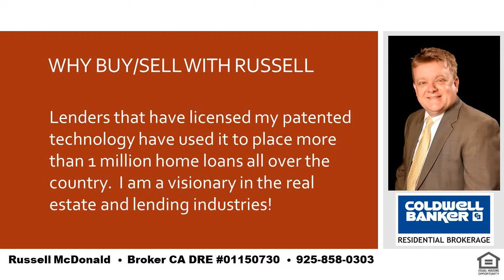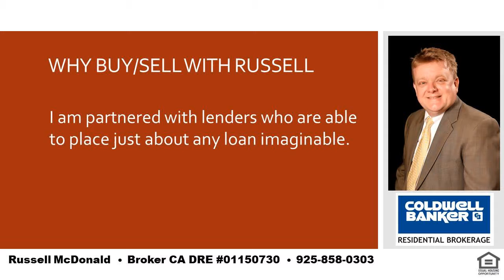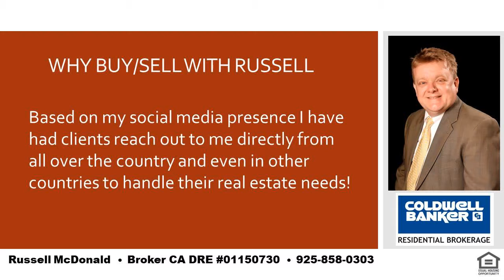Best Buyers Agent Orinda, CA 94563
After having spent most of my life in Lamorinda, I can understand our market better than anyone.  Do you want to buy or sell your home with the least amount of stress and worry?  I will do what needs to be done.  I have been involved in Real Estate Finance since 1992 and in Buying and Selling Homes since 1997 and continuously find better ways to use technology to get the job done better.  I have been granted six patents by the US Government for systems I created to use technology to make it better and easier to buy, sell and finance your next home.  One of the funnest things you can do is find a way to do something better and faster than conventional wisdom says is possible.  This Outside the Box attitude will give you the best options for you and your family!